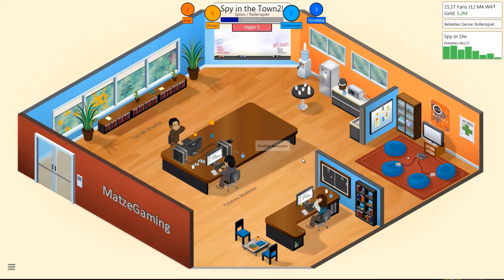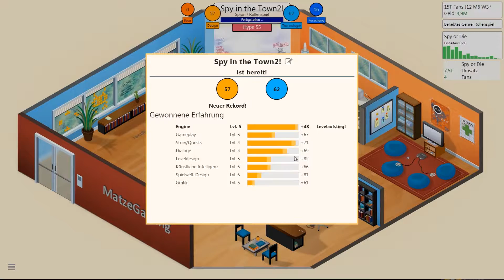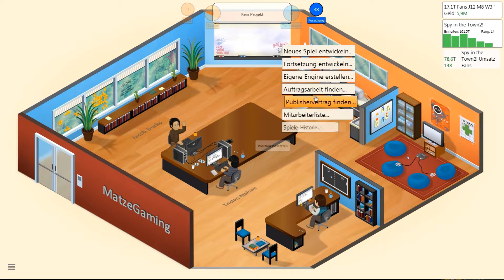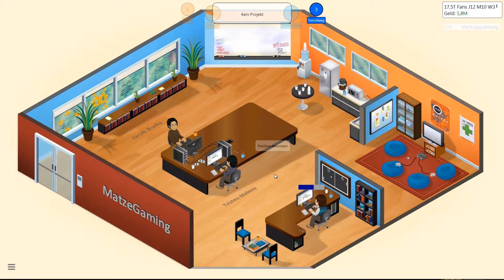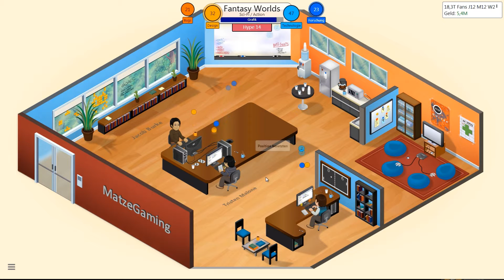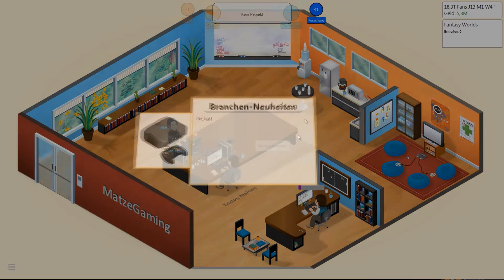Game Dev Tycoon #13 - Auf dem Weg zur neuen Engine xx Let's Play Game Dev Tycoon / HD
Game Dev Tycoon ist eine Wirtschaftssimulation von Greenheart Games. Ziel des Spiels ist es, ein erfolgreiches Softwareunternehmen aufzubauen.